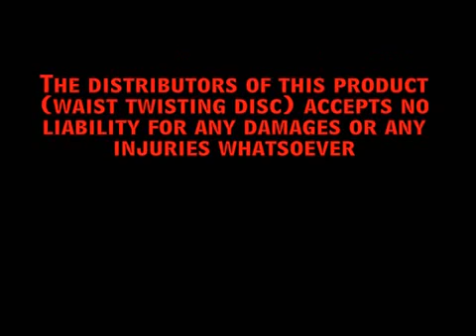Nawshin shop - waist twister disc